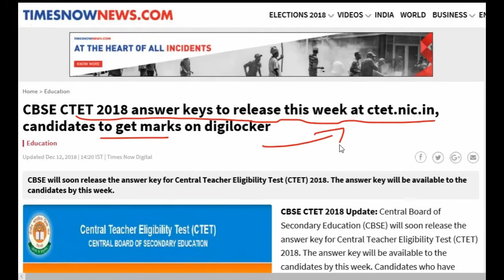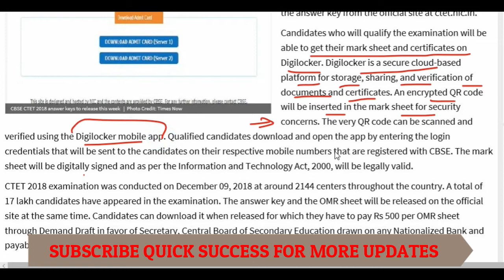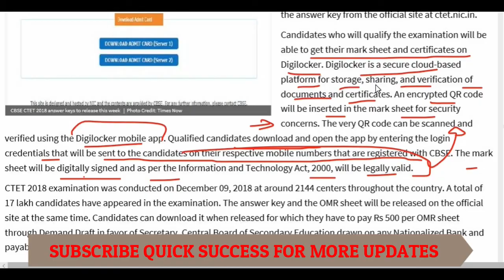CTET 2018 OFFICIAL ANSWER KEY AND MARK SHEET / CTET 2018 RESULT UPDATE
CTET 2018 Passing Marks for GENERAL / OBC / SC / ST
Passing Marks in ctet
Passing percentage in ctet
Passing mark for all category
Bed in CTET
B.ed Eligible for Paper 1
Modification or Updation in CTET
Updation in CTET 2018
Modification in CTET
Correction in CTET
CTET 2018 Minimum  Qualification में क्या Select करना है
CTET 2018 form में मत करना ये गलती नही तो फॉर्म Reject हो जाएगा
dont do these five mistake in ctet form
mistakes in Online form
How to fill CTET 2018 Online Application form
CTET 2018 आ गया फॉर्म
CTET 2018 Official Notificatiom
Exam Date
Admit Card
Eligibility Criteria
CTET 2018
Ctet 2018 Notification
Central Eligible Test
CTET Once in a year
CTET Syllabus
CTET Exam Date
CBSE to conduct TET
Guidelines framed by National Council for Teacher Education (NCTE)